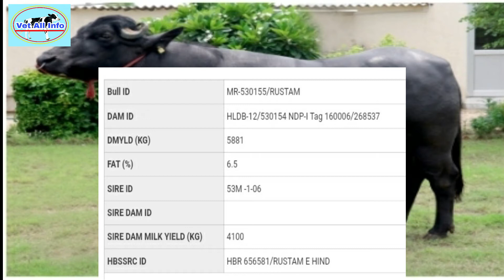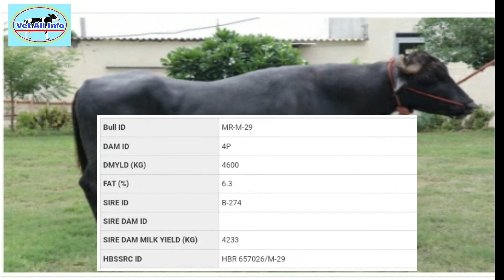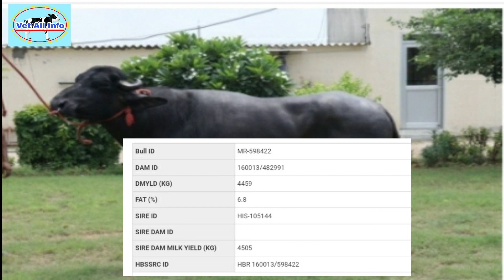Mohra Nasl Top Bull /HLDB/ मोहरा नस्ल टॉप बुल || Rustam,Sultan M29 Hisar bovine